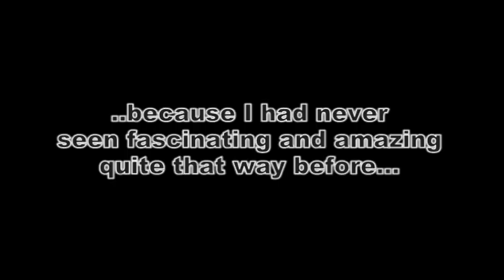Stolen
The Music Video for the song "Stolen" by Rey Lopez
"Stolen" a haunting song about life stealing the things you want out of love and living.